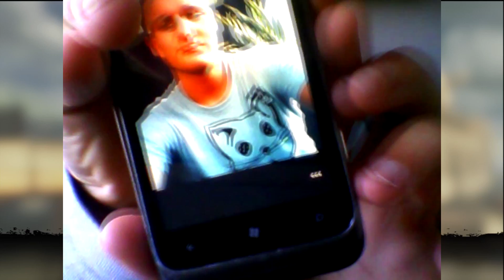MooMooMiLK EPIC Fails on Ranked Drydock Gears of War w/ Facecam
what a shit match im a noob